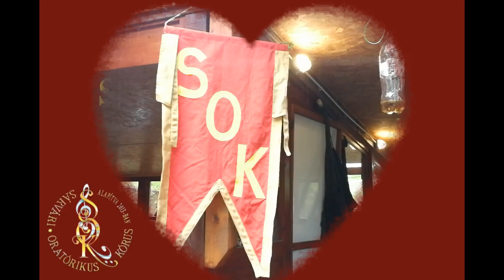A SOK 2022. évi nyári tábora a zalalövői Borostyán tónál